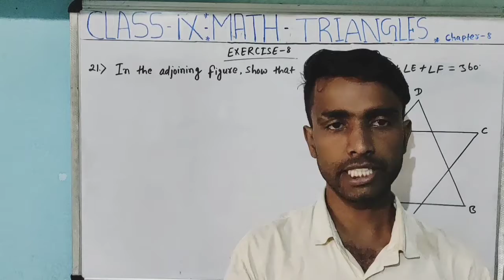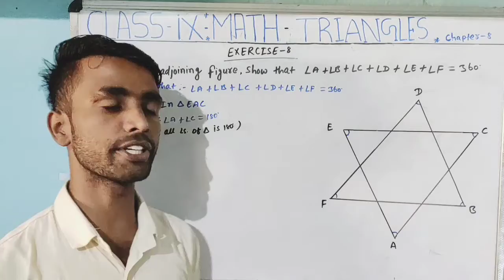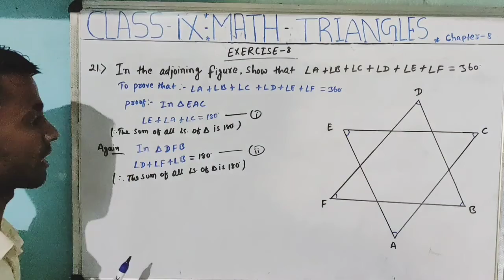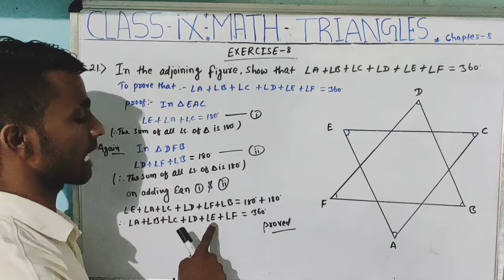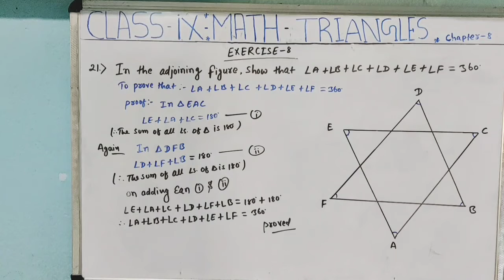CHAPTER - 8 | EXERCISE- 8 | TRIANGLES | QUESTION - 21 | R.S AGGARWAL.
Book-R.S Aggarwal .
class-9th
Chapter- 8 | TRIANGLES .
Exercise- 8
Question- 21
welcome to learn math .This video will solve the Question-  21 of Exercise- 8. please share your Queries and fadeback in comments section .
Regards
Abhishek kumar